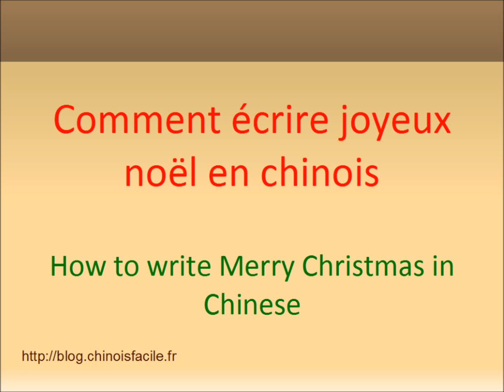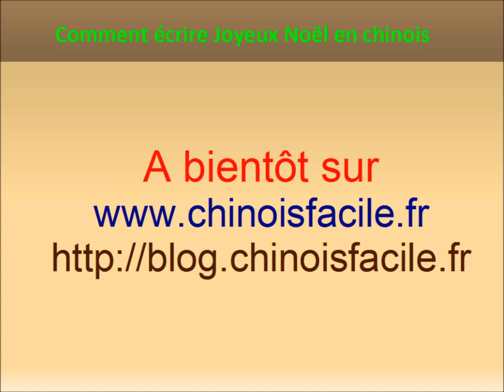Comment écrire joyeux noël en chinois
Apprendre à écrire en chinois la phrase "Joyeux noël"
How to write merry christmas in chinese